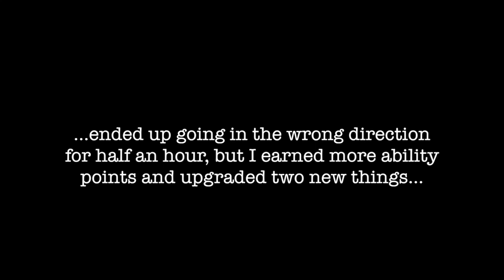WRONG DIRECTION | Ori and the Blind Forest (PART4)